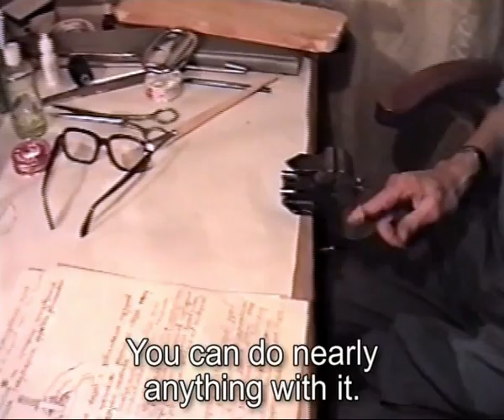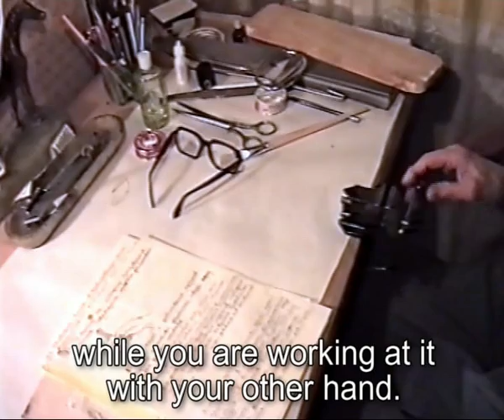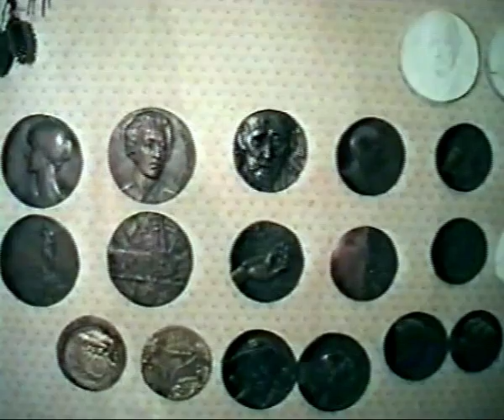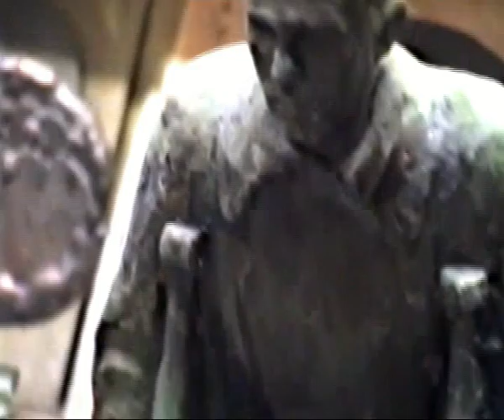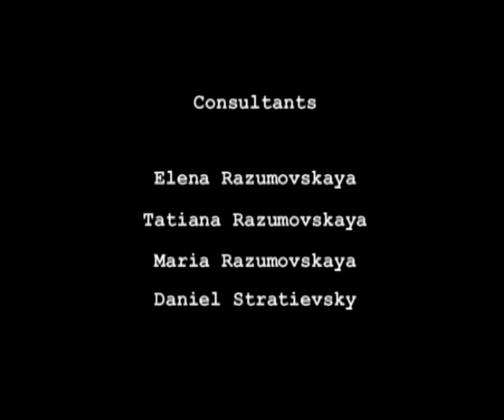"Life of Full Value" (documentary)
Lev Razumovsky (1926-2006) lost his left arm in WWII but it didn't stop his becoming an outstanding sculptor. He found his way to manage in everyday life without having to ask someone for help -- to an extent that even his family didn't notice any signs of deficiency.

Lev hoped that small devices he invented to facilitate housework would help one-armed people. The documentary is aimed to fulfill his idea.

"The main thing is to have a wish and a will. Then everything will be alright and you will be able to achieve anything you want!"
 (Lev Razumovsky)